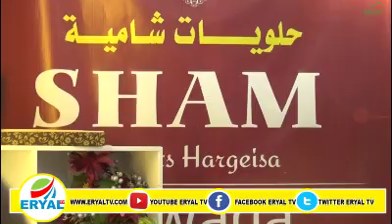Shaam Sweet : Meherad Samaysa Macmacaan dalka ku cusub oo ajaanib ay farsameeyaan